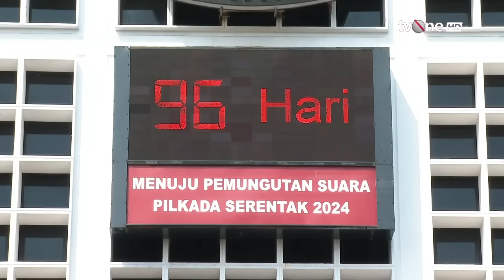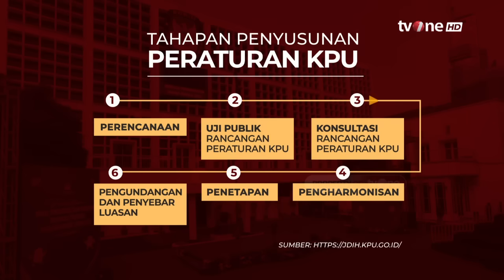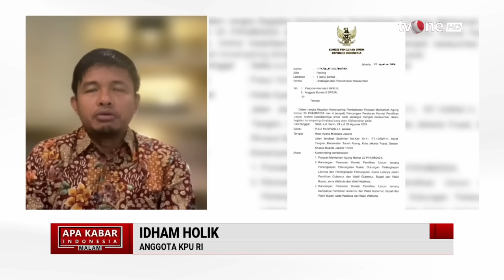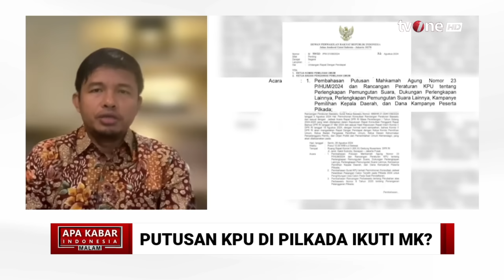Putusan KPU di Pilkada Ikuti MK? | AKIM tvOne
AKIM, - Putusan KPU di Pilkada Ikuti MK? | AKIM tvOne

Komisi Pemilihan Umum (KPU) RI menyatakan ikut putusan Mahkamah Konstitusi (MK) berkaitan dengan perubahan norma dalam UU Pilkada, meskipun DPR melakukan akrobat politik dengan menempuh revisi kilat dalam 7 jam melalui Badan Legislasi (Baleg) kemarin. Ketua KPU RI Mochammad Afifuddin menegaskan, tidak ada perubahan sikap KPU dibandingkan yang disampaikan pada Selasa (20/8/2024) setelah putusan MK terkait UU Pilkada terbit.

AKIM01

MSP01
GUS01